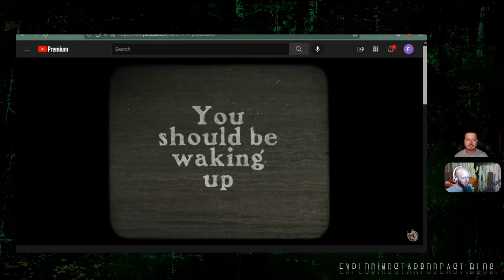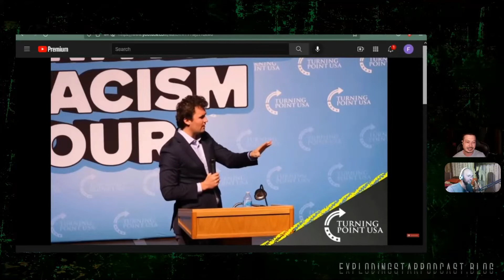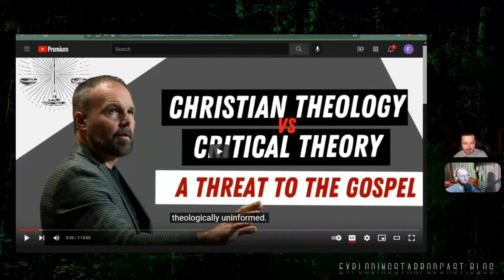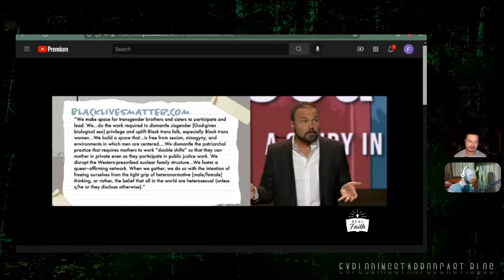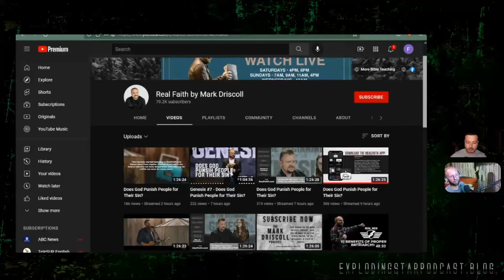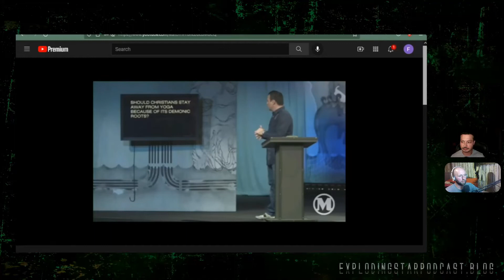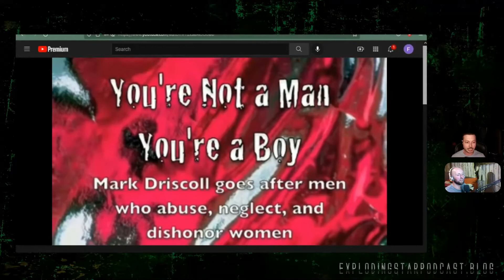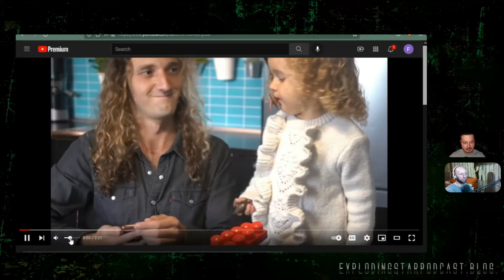Political Violence and Crazy Preachers | ESP 46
Dating Ancient Logs - 2:00
Russia/Ukraine - 5:00
Jordan Peterson's Song and Other Stuff - 10:00
Quintez Brown Jr. Shooting - 13:57
Is Political Violence Ever Justified Debate/Discussion - 16:00
Rise and Fall of Mark Driscoll - 38:54
Driscoll Vs. Thunburg for the Best How Dare You - 1:10:07
Andre Antunes Rocks Out to Kenneth Copeland - 1:12:02